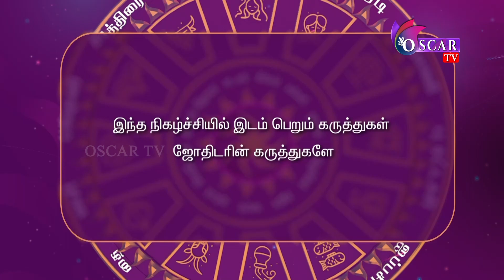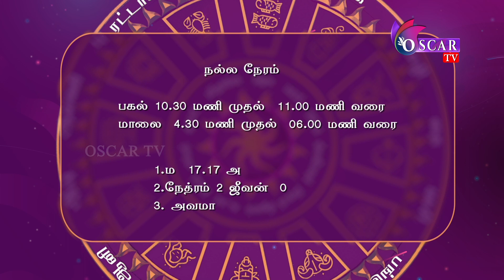இந்நேரம் பொன்நேரம் | Inneram ponneram | nallaneram nagaraj | oscartv |11-04-2023